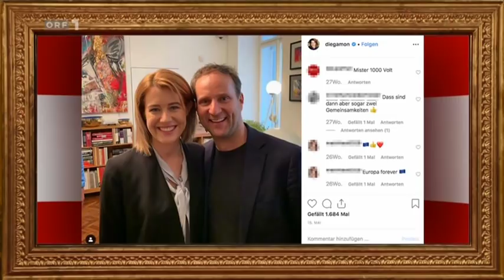claudia gamon bei wir sind kaiser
Von der NEOS-Abgeordneten fürs Europaparlament Claudia Gamon wird nicht nur ihre Vorarlberger Jugendzeit zur Sprache gebracht, sondern auch ihre gewagten militärischen Pläne.